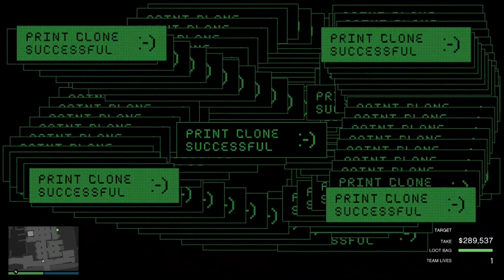$how to skip the preps for cayo perico $$All in One SOLO in NOV2022! | GTA Online | Before New DLC!$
Cayo Perico Heist REPLAY GLITCH in 2022! No Preps Anymore (PC/PS4/PS5/XBOX) Guide - GTA Online
Cayo Perico Heist Replay Glitch solo - GTA Online |
BEST METHOD TO DO CAYO PERICO HEIST!!!
Cayo Perico Replay Glitch PS4 PS5 PC
THE BEST HEIST IN THE ENTIRE GTA ONLINE! $18,216,210 Per Hour! in November! The Cayo Perico Heist
Cayo Perico ! *Latest Update* Replay Glitch for all Console!